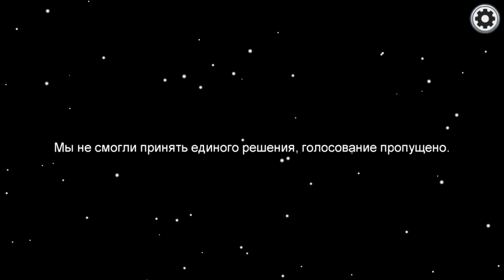Трэш в игре Among Us первый взгляд